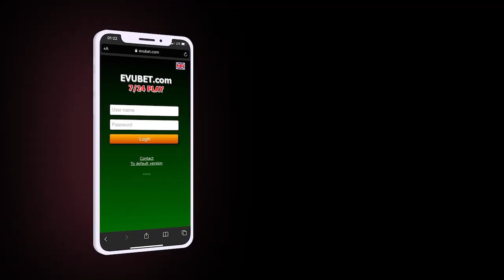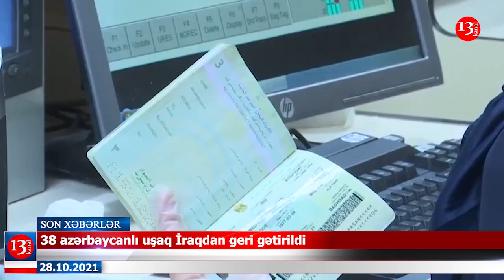Fuad Qəhrəmanlının qızına təcavüzdə İTTİHAM EDİLƏN şəxs həbsdə qaldı; ÖLKƏNİN paytaxtı dəyişdirilir?